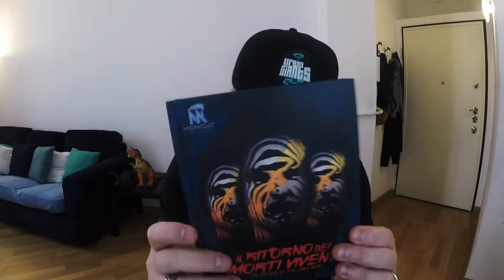IL RITORNO DEI MORTI VIVENTI UNBOXING / RECENSIONE - Midnight Classics Limited Edition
Unboxing (recensione) dell'edizione Limited Edition de Il Ritorno dei Morti Viventi, pubblicato da Midnight Factory per la collana Midnight Classic.
Versione Blu-ray
Versione DVD

🎵Music credits